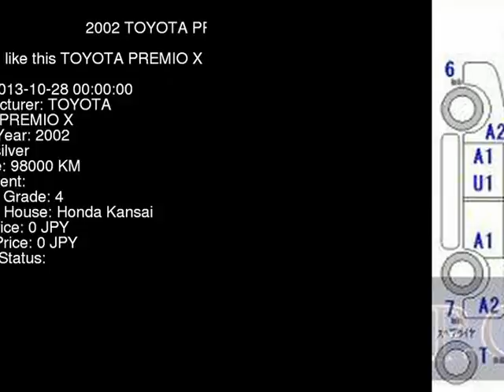2002 TOYOTA PREMIO X ZZT240